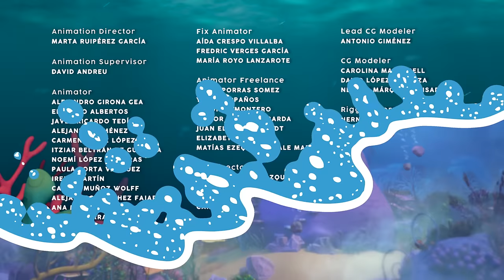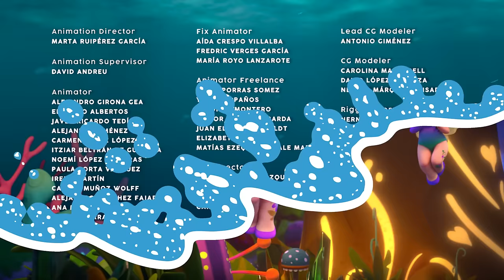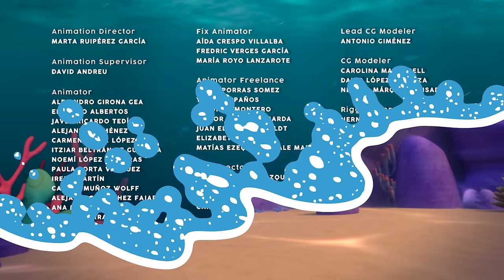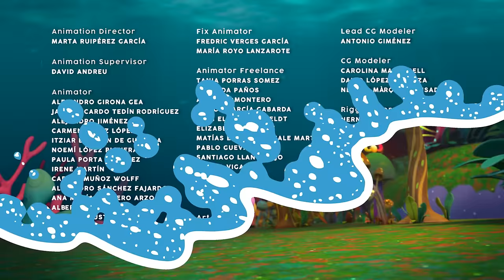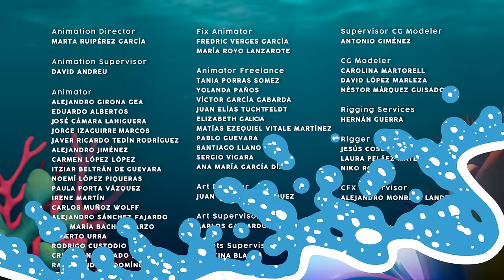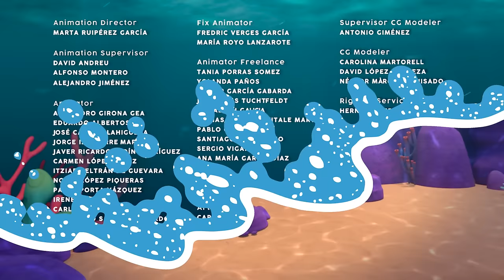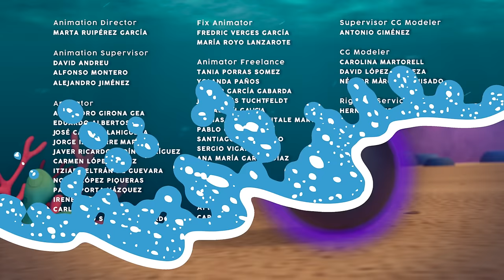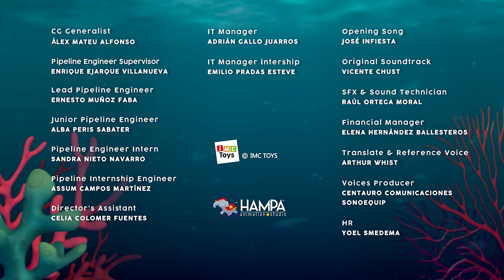🌊 SEA AMETHYST COLLECTION 💍 🎵 BLOOPIES 🧜‍♂️💦 SHELLIES 🧜‍♀️💎 FAIRIES 🧚 CARTOONS for KIDS in ENGLISH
NEVER TIRED of watching 🧜‍♀️ BLOOPIES 🐚💦? 😍

The 💥 BEST 💥 episodes of your favorite submarine FRIENDS in only 1️⃣ video!